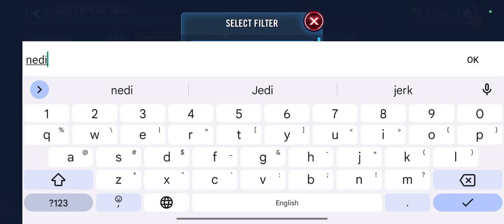cal kestis conquest 100 kills